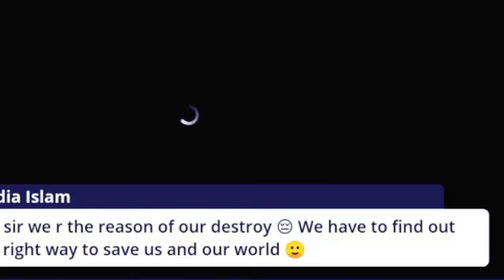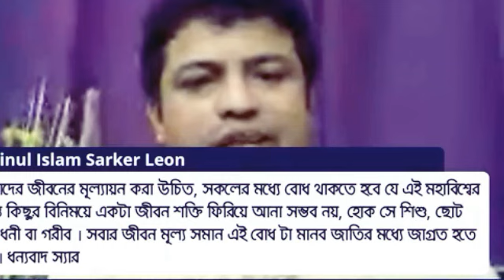ভার্চুয়াল কোর্ট ব্যবস্থা পরবর্তী প্রজন্মের জন্য নতুন দিগন্তের সূচনা | Law Tv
ভার্চুয়াল কোর্ট ব্যবস্থা পরবর্তী প্রজন্মের জন্য নতুন দিগন্তের সূচনা -দিদার হোসেন ( মেট্রোপলিটন ম্যাজিস্ট্রেট)।